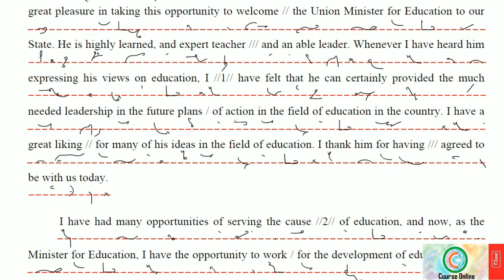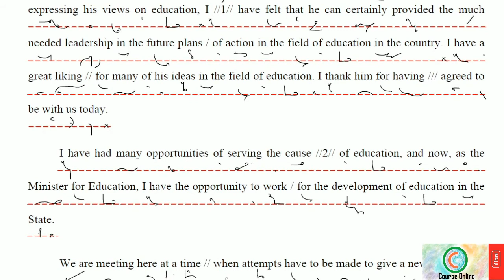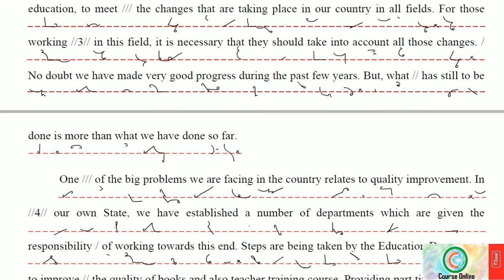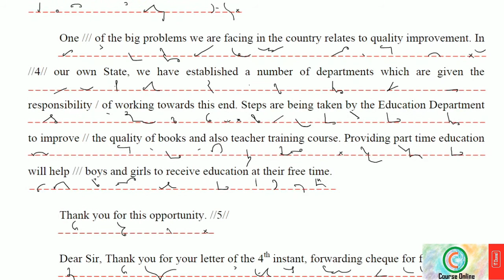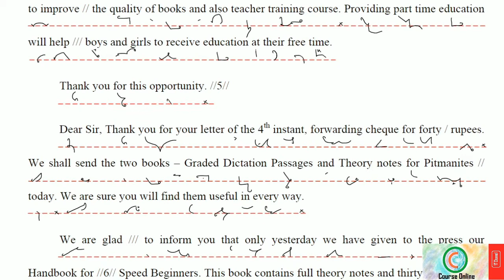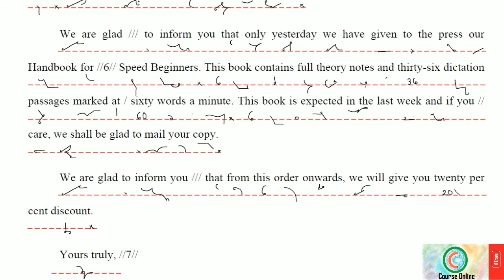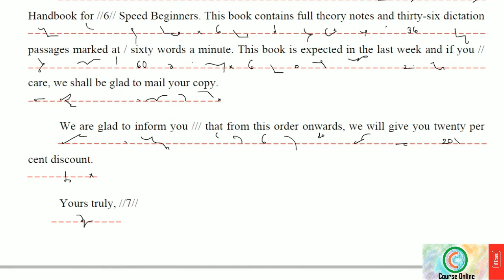SH ENG 60 GPD 0012